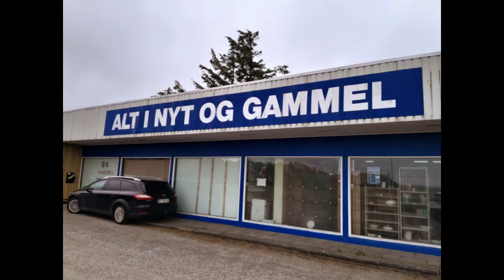DJ JSPR // BREAKBEAT BONANZA Mixtape // OUT Nov 26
--- OUT Nov 26 ---

35 Minutes of Raw, Obscure Breaks and Beats.
Mixed by DJ JSPR.